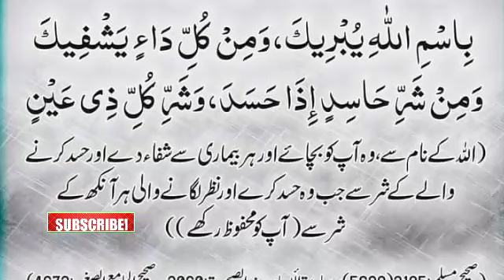Nazr e bad or hasad ka ilaj nabvi||masnoon duaa||dali duaa||daili hadeeth||quraani wazeefa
نظر بد اور حسد کا علاج نبوی
quraaniwazeefa#masnoonaamal#